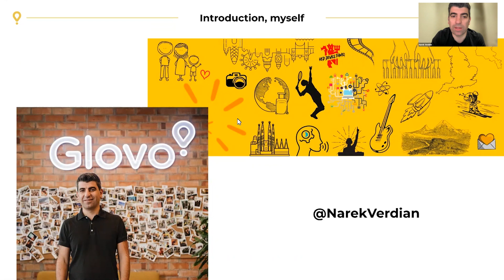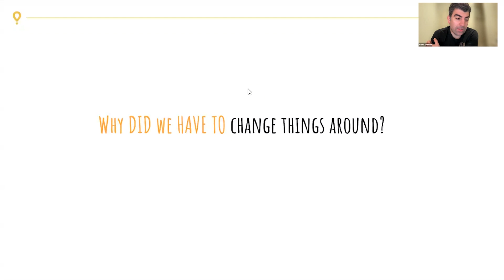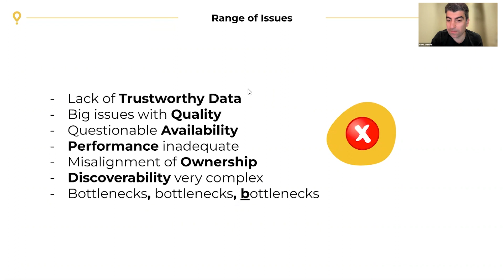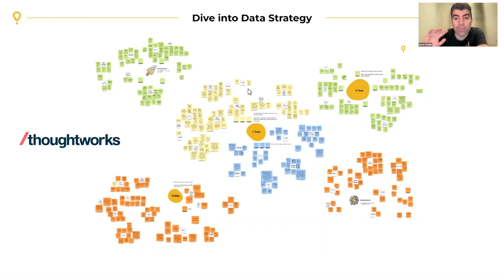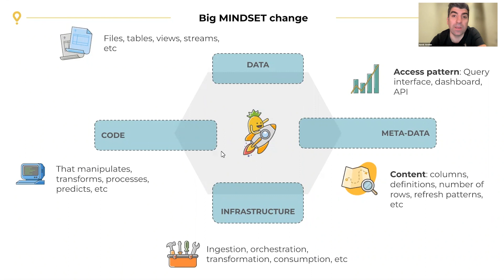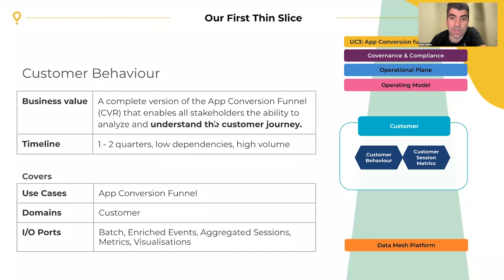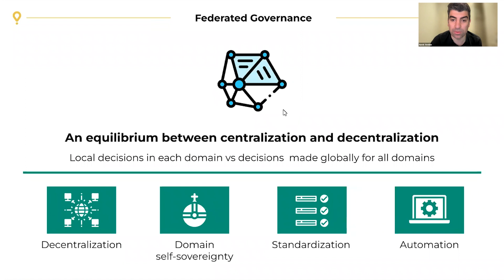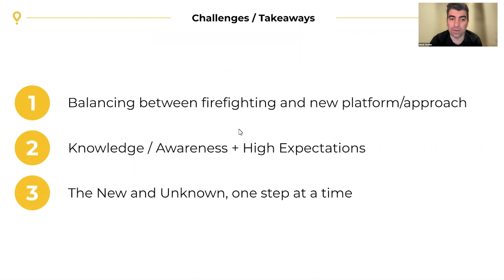How Data Mesh is helping supercharge Glovo – Narek Verdian, Glovo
Glovo is a pioneering multi-category delivery app and one of the world’s leading delivery platforms. Founded in Barcelona in 2015, it operates in 25 countries across South West Europe, Eastern Europe and Sub-Saharan Africa. The app connects users with restaurants, grocery chains, pharmacies and retail stores, and also includes an "anything" category that allows users to order whatever they want.

From connecting users to couriers, providing insights to partners and brands, our complex, 4-sided marketplace (including couriers and brands) needs constant, reliable access to data for a multitude of analytical and operational use cases.

This talk will explore the paradigm-shift at Glovo to a Data Mesh approach.  From inter-team challenges, prioritisation issues and a Data platform engineering team constantly having to fire fight to a data product *mindset* in domain teams, creating and consuming data products autonomously using the self-service platform capabilities provided by the data platform team.